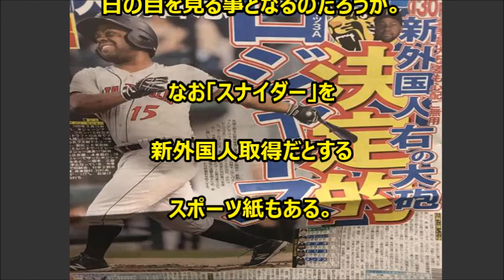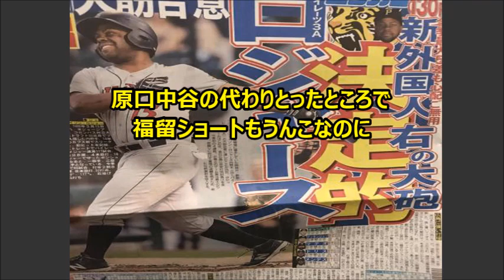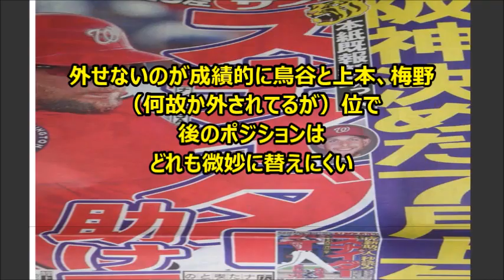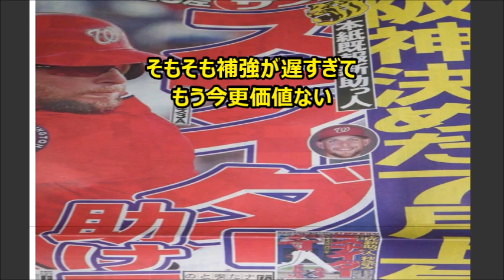阪神の新外国人、ロジャースで決まり。